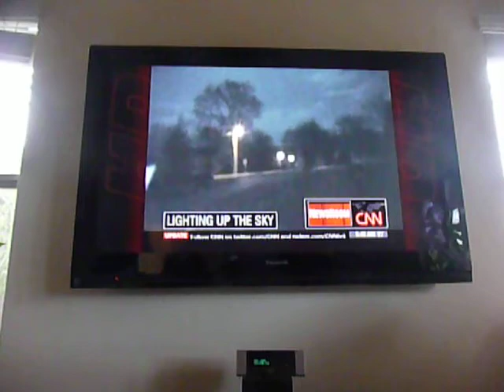School Children find WI Meteorite - Boudreaux, Farmer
Terry Boudreaux and Michael Farmer Livingston WI Meteorite School Children Presentation and search